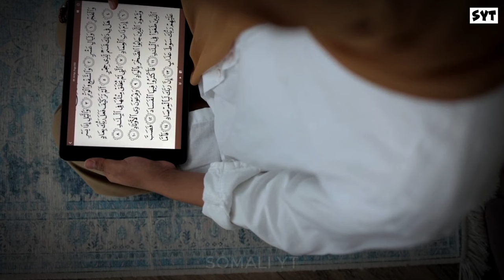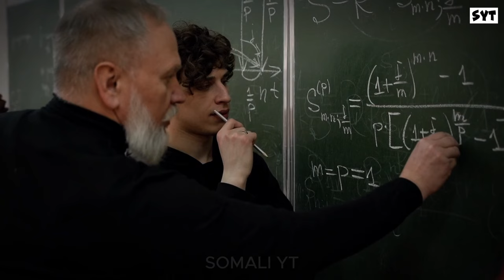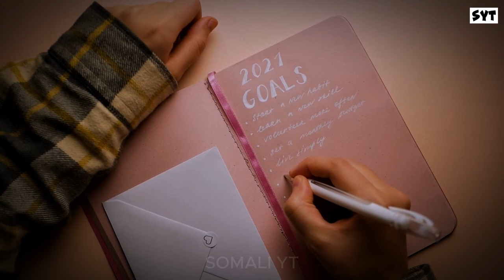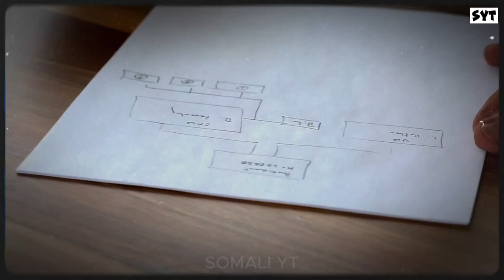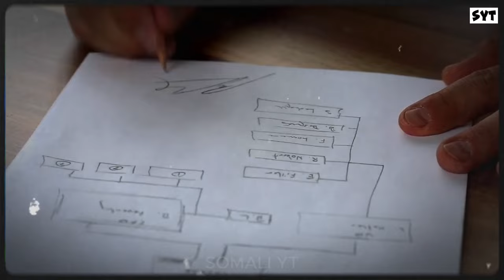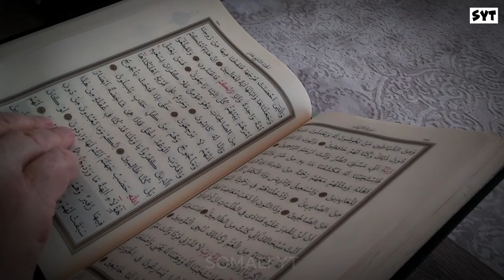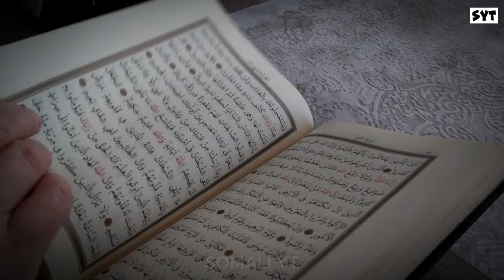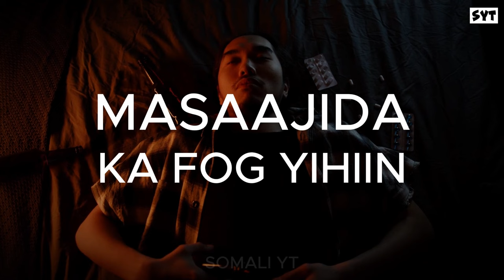SIDE KU NOQDA DHALINYAR ALLE U DHOW? - Sh Cabdirisaaq Xaashi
sidee ilaahay loogu dawada
xiriirka allah
dhalinyarada sheekh mustafe
sh abdirizak hashi qisooyin
sh abdirizak xaashi
sh cabdirisaaq xaashi qiso
sh cabdirisaaq xaashi 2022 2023

1) This video has no negative impact on the original works.
2) This video is also for teaching purposes.
3) It is transformative in nature.
4. Video clips were used for a very small part to help understand.
5) I only used bits and pieces of the videos to get point across where necessary.